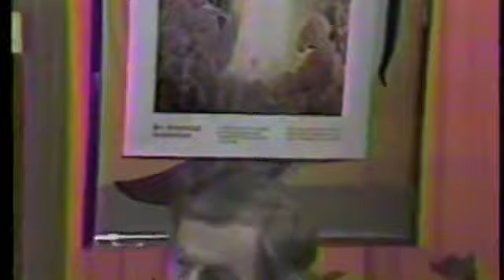Mort Kunstler Interviewed by Joe Franklin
mkunstler.com – See Mort Künstler's interview with Joe Franklin, originally aired c. 1982.  Mort talks about his historical paintings – from the Old West to the space shuttle – and his collegiate sports accomplishments.